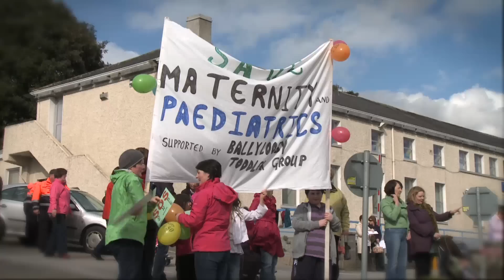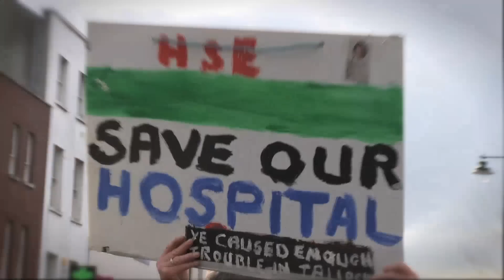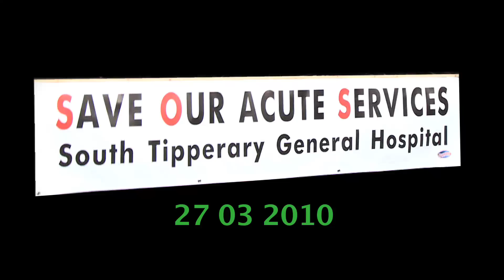Save Our Acute Services -South Tipperary General Hospital (Clonmel Hospital) 2010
South Tipperary General Hospital (Clonmel Hospital) 2010

The publisher of this film claims no rights to the music used